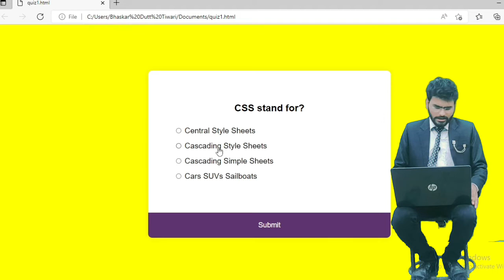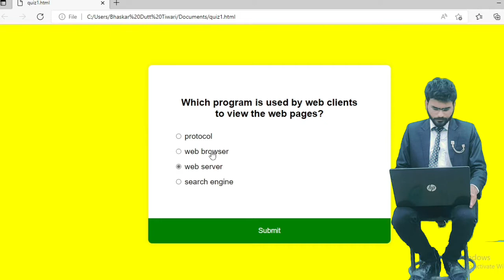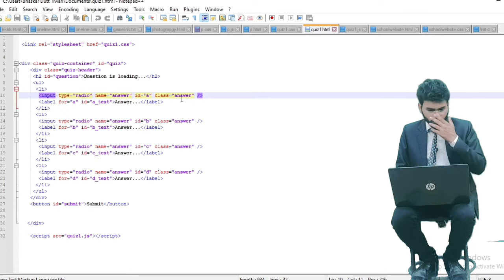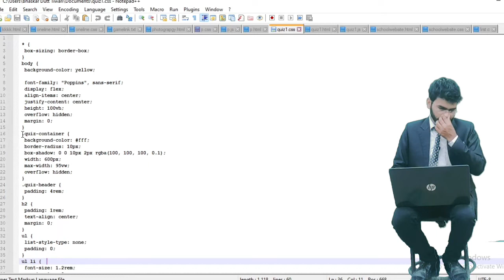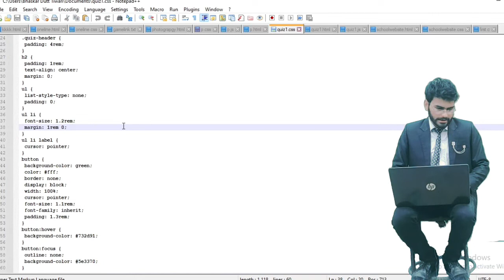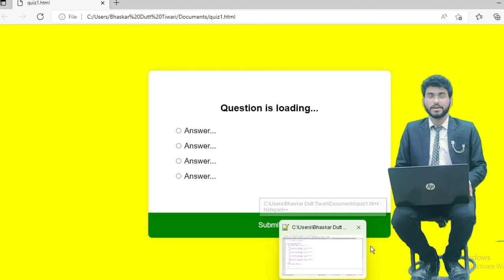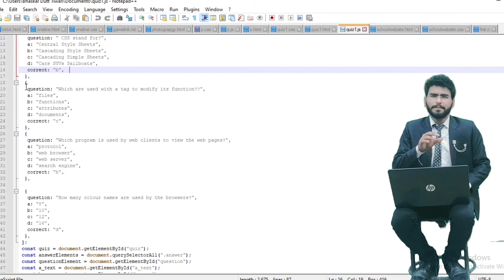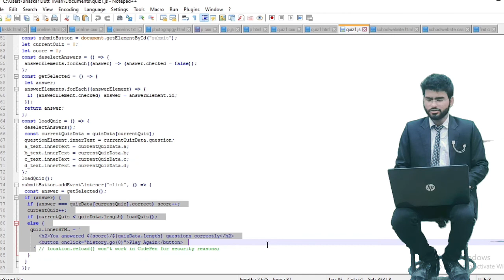Create a quiz app using html CSS JavaScript - easy explanation / how_to_create_quiz_website - html